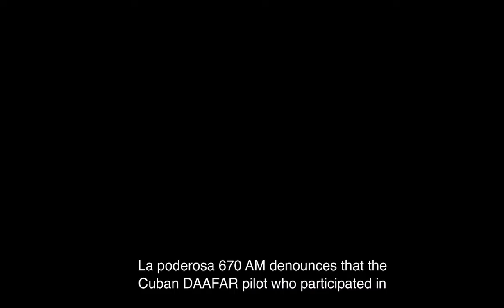✈️PILOTO CUBANO QUE DERRIBO LA AVIONETA HERMANOS AL RESCATE ESTA EN USA.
tremendo descaro .